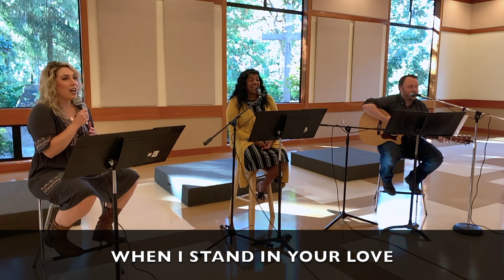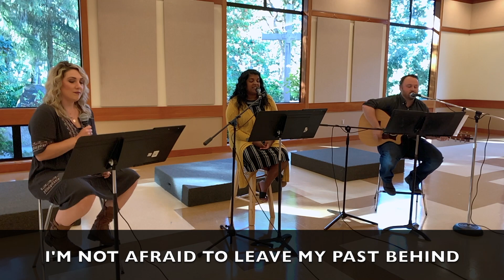Stand in Your Love [September 6, 2020]